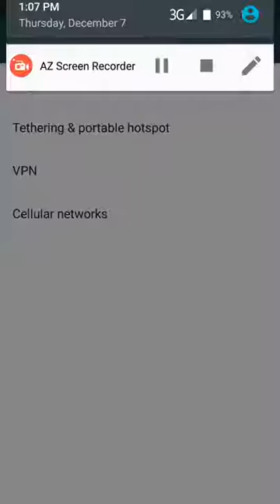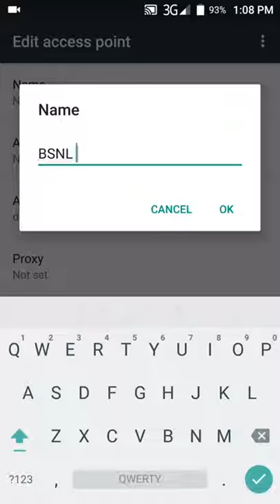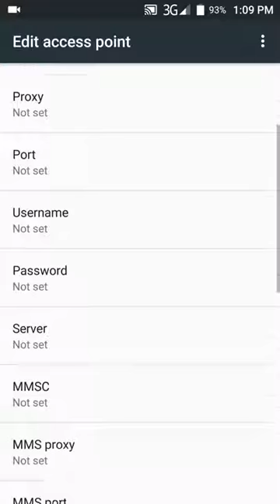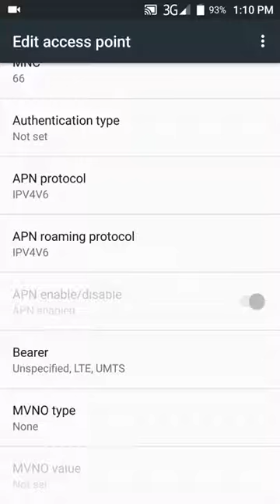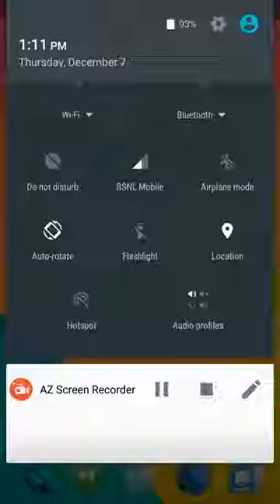To unlock other sim in jio mobile